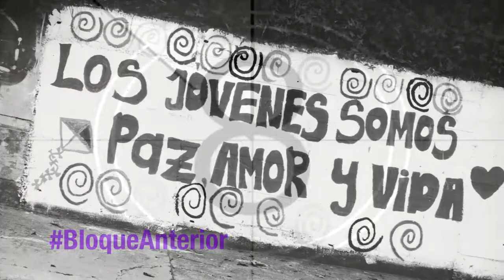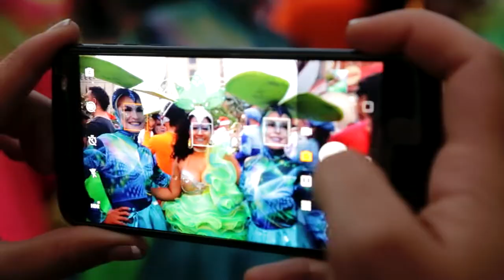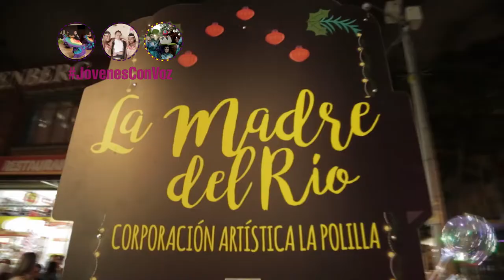Alma de carnaval [Proyector] Telemedellín